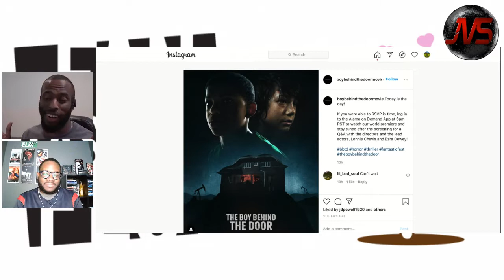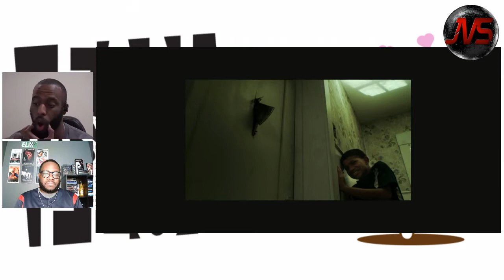The Boy Behind the Door (2020) [MOVIE REVIEW] (Spoiler Free!)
After Bobby and his best friend Kevin are kidnapped and taken to a strange house in the middle of nowhere, Bobby manages to escape. But as he starts to make a break for it, he hears Kevin's screams for help and realizes he can't leave his friend behind.

Directors: David Charbonier, Justin Powell
Writers: David Charbonier, Justin Powell